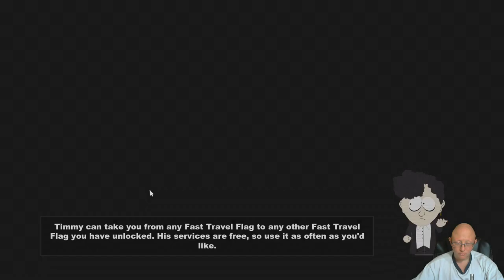South Park | The Stick of Truth | Episode 5 | Gain New Allies | Part 4